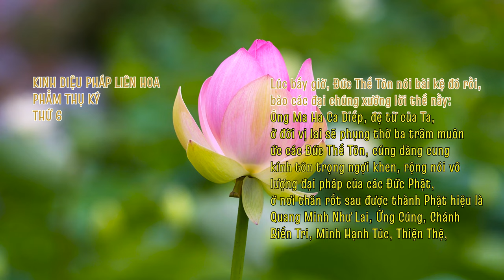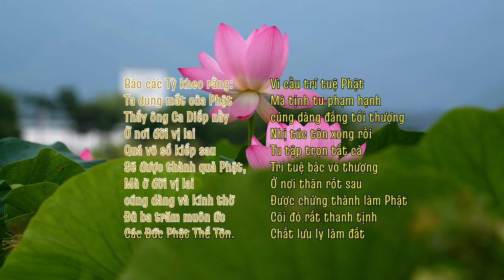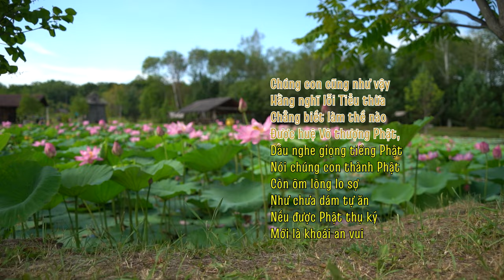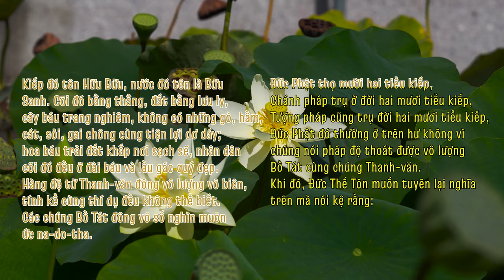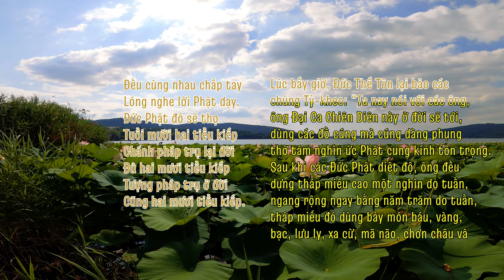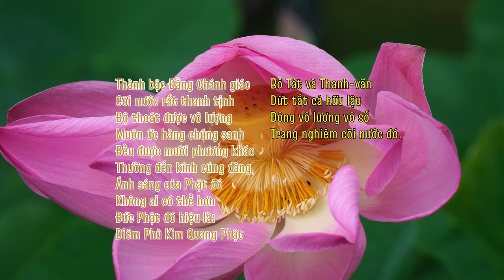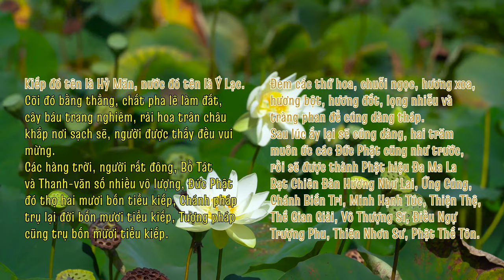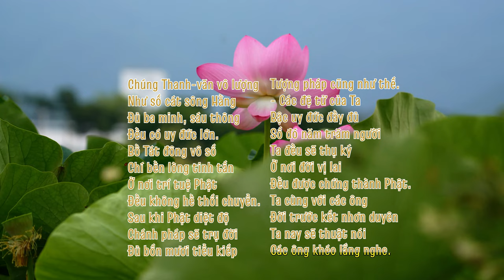PHẨM THỌ KÝ (6) - KINH DIỆU PHÁP LIÊN HOA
PHẨM THỌ KÝ -  THỨ 6/28
Nguồn:
1/ Phát tại Phòng tụng kinh online: saha.htm.wiki
2/ "HTMB Ebook" - Bản chữ chạy dạng Karaoke (text, lyric - Thầy Trí Thoát)
3/ "HTMB Ebook" - Bản gốc trong kinh Pháp Hoa (HT. Trí Tịnh)